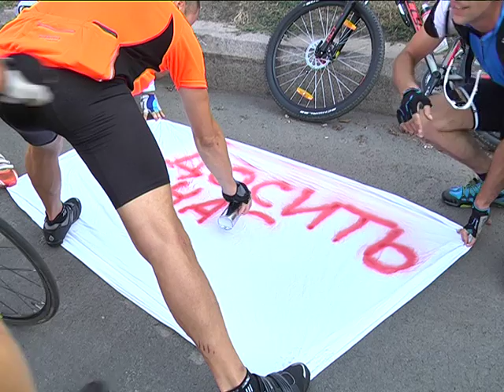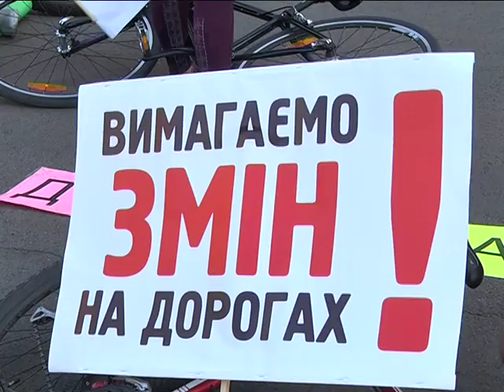Велосипедисты Днепра устроили лежачий протест в центре города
Таким образом они присоединились ко всеукраиснко акции "Хватит нас убивать!"